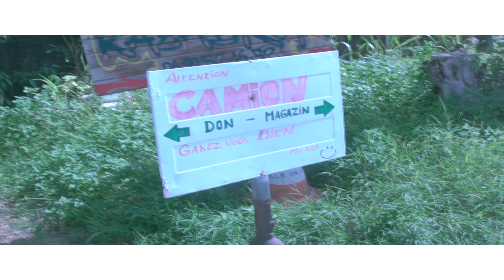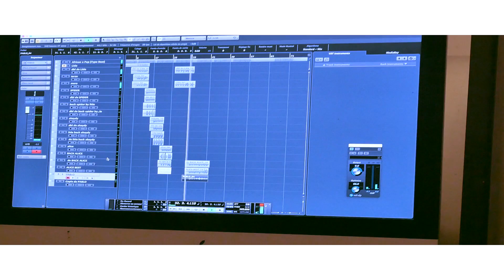LITTLE C, SHAYDY, SPIDER, ALICE, PAUL DAVY, PABLO G - HOMMAGE SXM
DEPOSEZ VOS DONS AU RAIZET DERRIERE
L'EGLISE.
PLUS BESOIN DE NOURRITURE QUE DE VETEMENTS.
HOMMAGE A TOUTES LES VICTIMES DE LOURAGAN IRMA
REMERCIEMENTS : JAYANN RECORDS